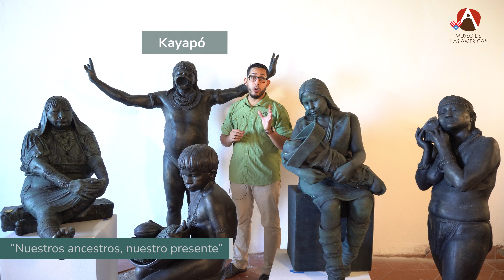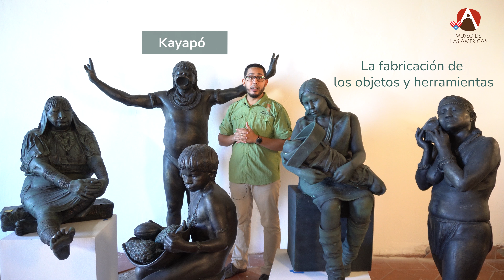Giving Tuesday 2021: Pueblo Kayapo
El Museo de Las Américas se une al movimiento “Giving Tuesday” con el lema “Nuestros ancestros, nuestro presente”. La meta es la reconstrucción de nuestra sala permanente “El indígena de América” la cual se vio afectada con el paso del huracán María en el año 2017. Esta sala albergará colecciones de gran valor cultural y representativo de las etnias aún existentes en el continente americano.  Por eso los invito a contribuir con nuestro proyecto, su incentivo nos ayudará a lograr la meta de $5,000.

El programa de educación del Museo de Las Américas, les presenta una serie de videos cortos y educativos en la que expondremos algunas de las etnias indígenas aún existentes en el continente americano.
Continuando con nuestro recorrido étnico, hoy nos toca hablar de los Kayapo.